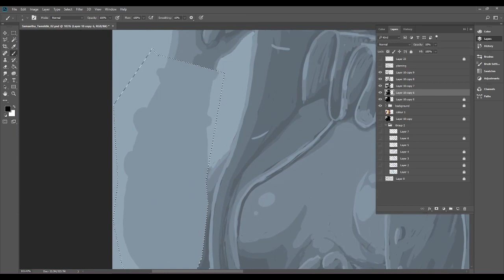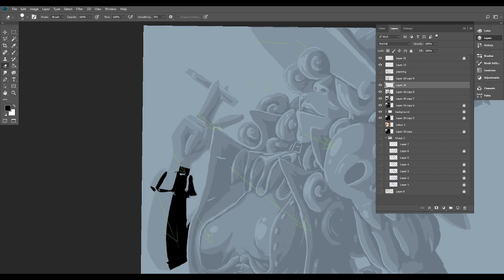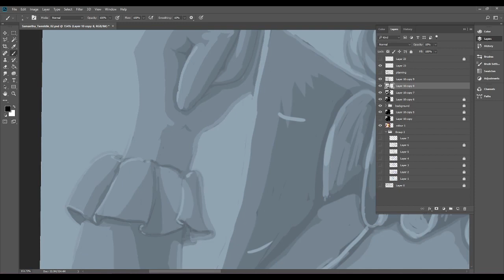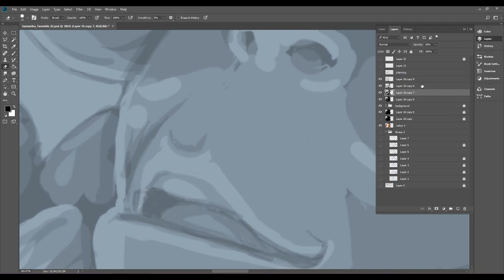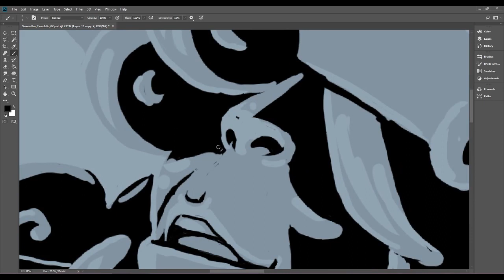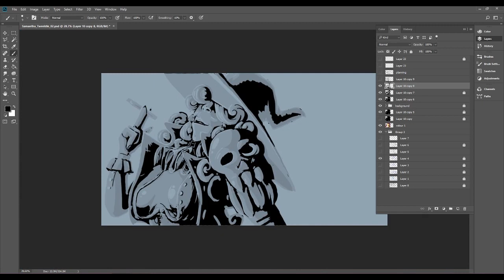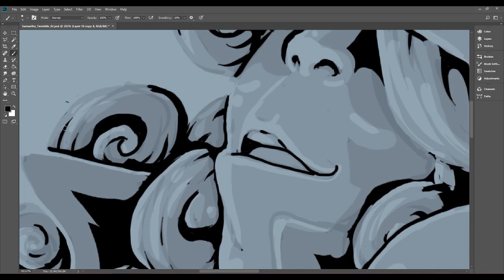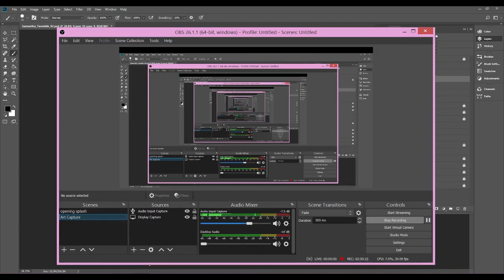DE Craftworks - Samantha Tweedle - 002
We wrestle with our inadequacy.  It wins.